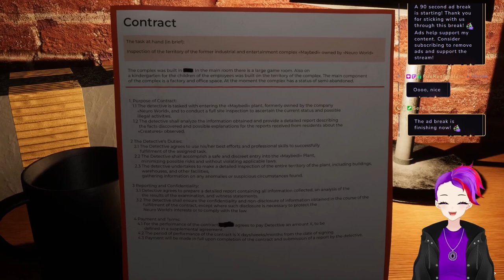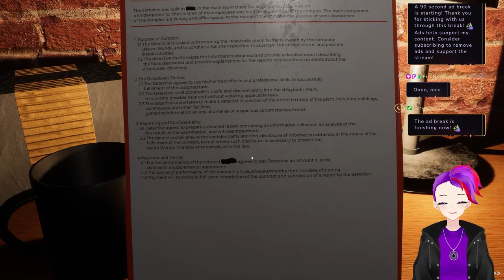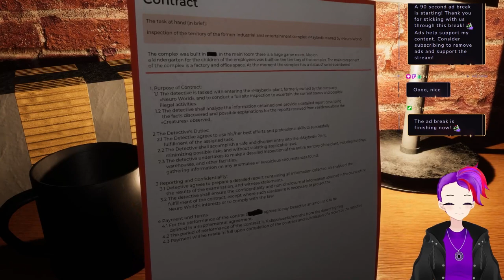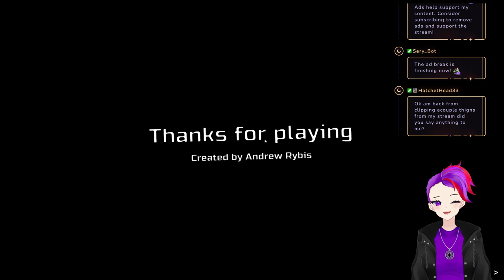Bright Plays Muzy!!!